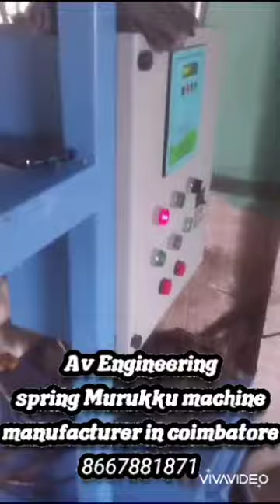Murukku Machine manufacturer in Coimbatore-6380307652